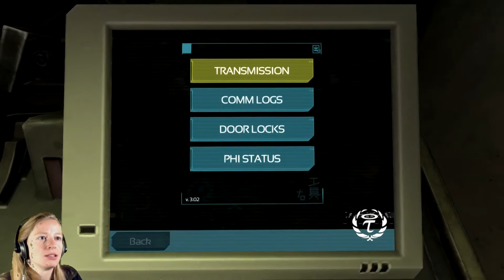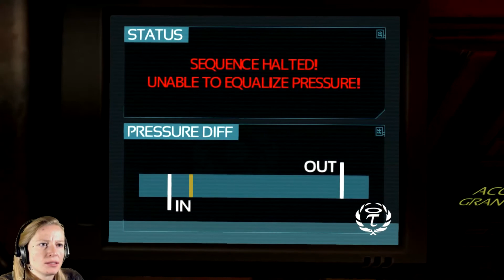HARDEST DECISION! Let's play Soma Pt.23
Welcome back! Wow! I thought the last decision we had to make was hard! Did I make the right choice? We did manage to get the Ark, lets get to Phi!

Music created by "Teknoaxe". It's called "Fit of Rage" and you can listen to it